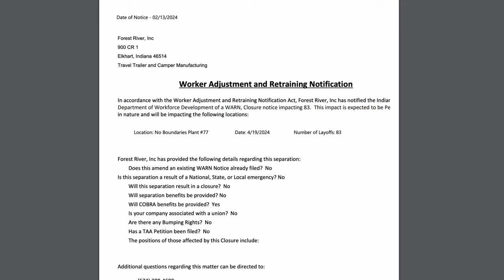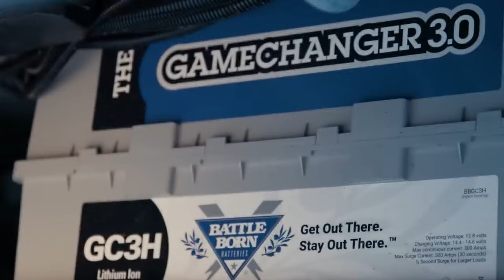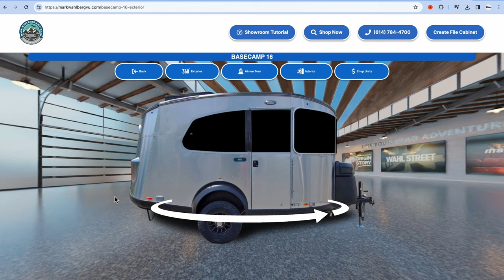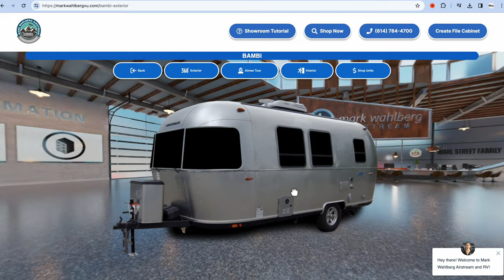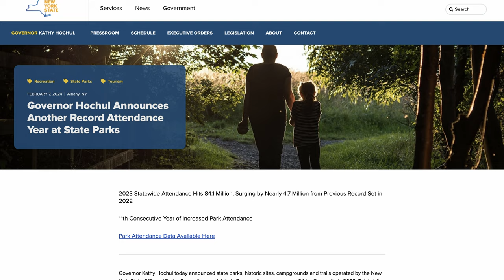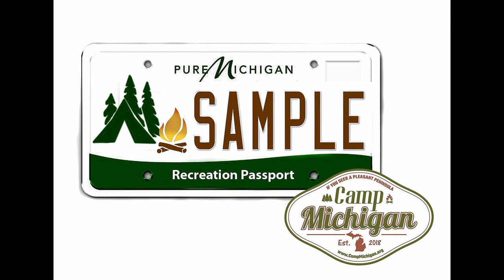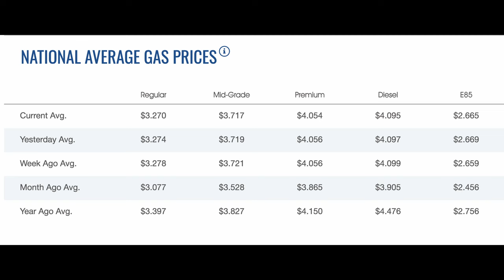RV Interest Rates Drop, Forest River Plant Closure, Big Ford Motorhome Recall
This week, we're sharing the news of a closure at Forest River's No Boundaries / Ibex division, we're looking at a boom in visitation at New York State Parks, RV interest rates are dropping, Michigan is looking at adding state park passes automatically to plate registrations, and more.